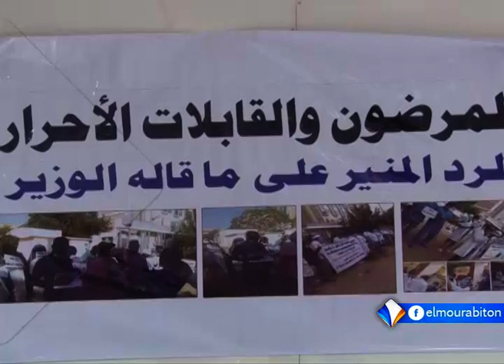موجز السادسة من قناة المرابطون 24/01/2021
تقديم : أحمد بابية
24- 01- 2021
قناة المرابطون - الصفحة الرسمية - 2021